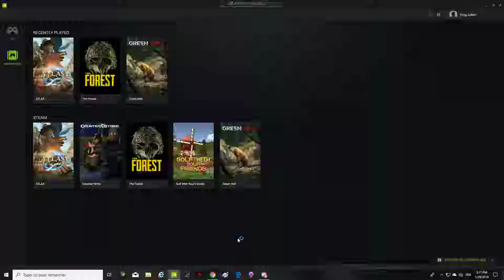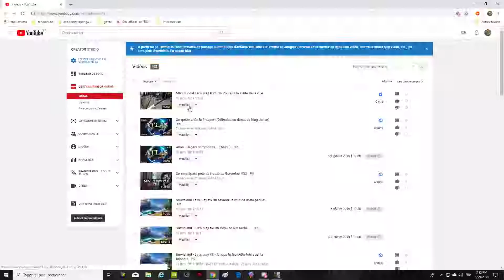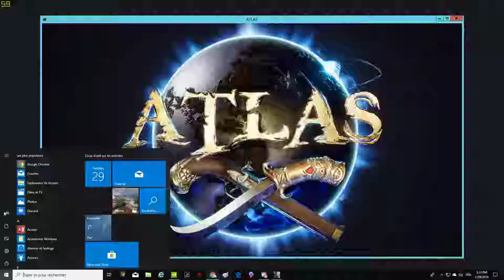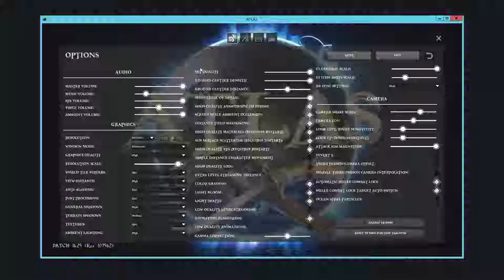Atlas - Let's play #5 Attention tempête (Multi si on y arrive :/)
On essaye t'en bien que mal de rejoindre la compagnie en K13 embûche et tralala au rendez vous!!!